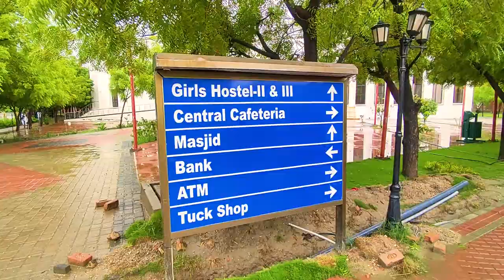IBA Sukkur University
IBA sukkur
A short video shot after rain at Sukkur iba university.

by : Hallman

iba sukkur sample paper for bps 5 to 15,